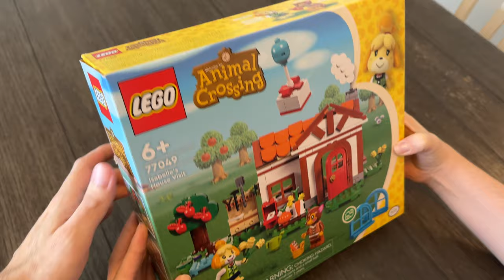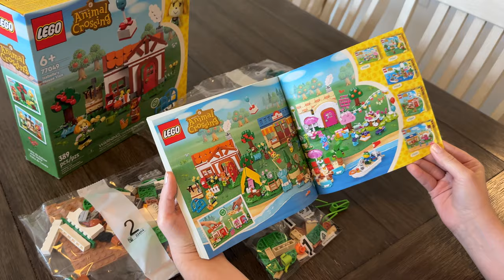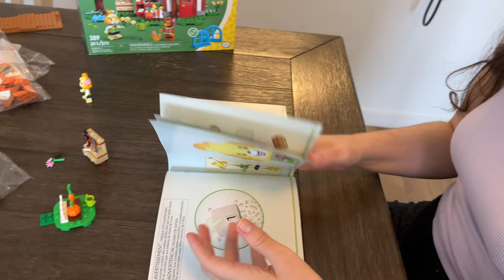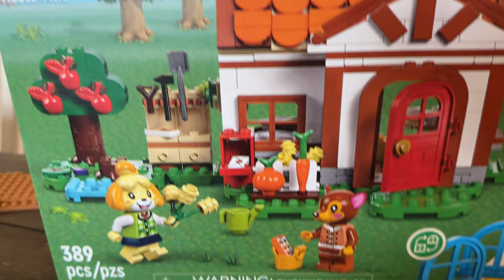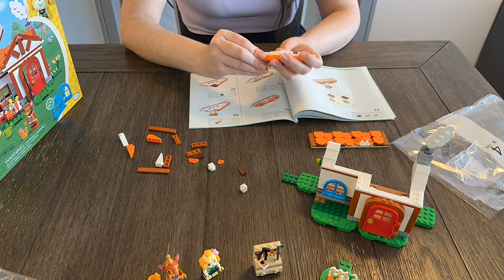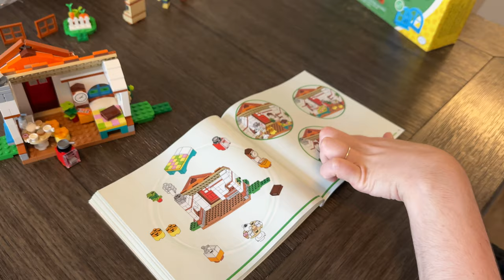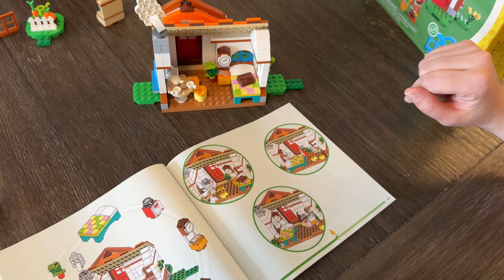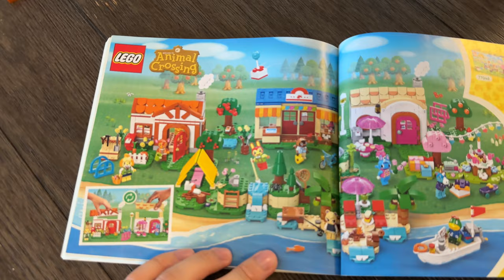Lego Animal Crossing - Versao com a Isabelle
Nosso unboxing e montangem do Lego Animal crossing.